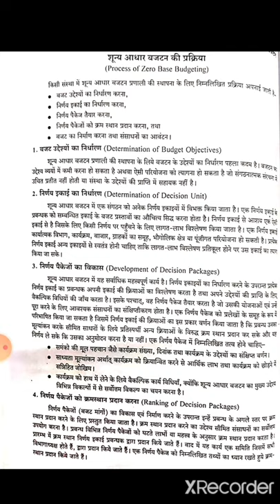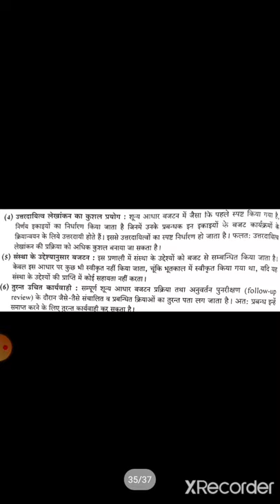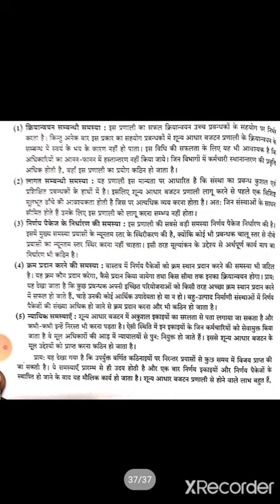Dr J K Sharma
B.Com Part III EAFM II